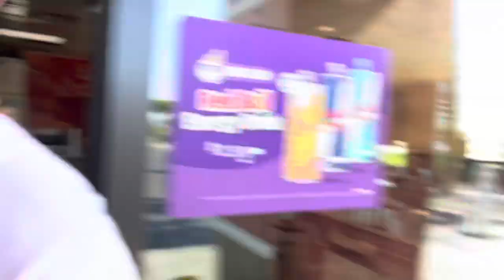LA Vlog with the boys: arcade, food, Dodgers vs. White Sox 6/15/23